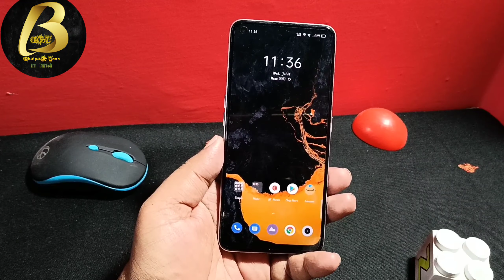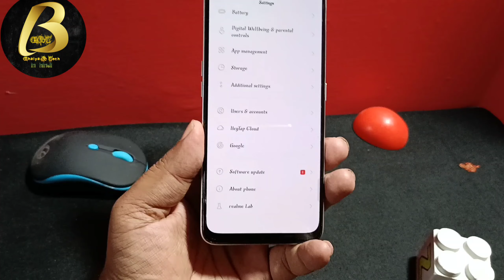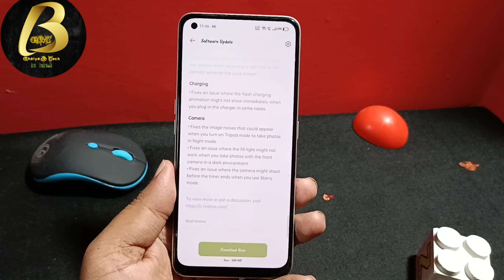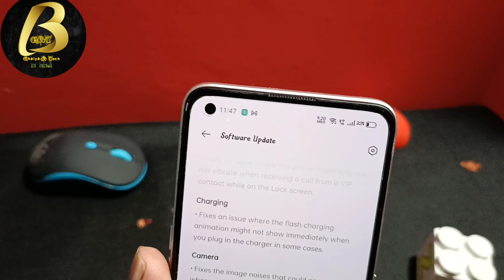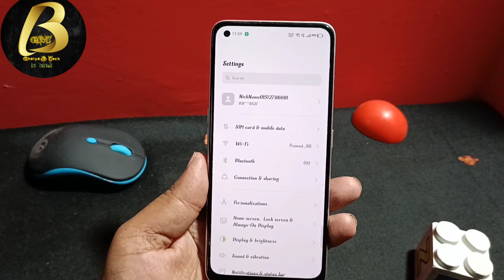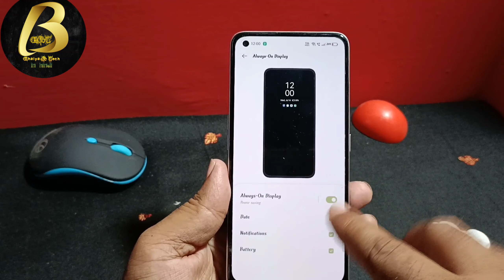Realme 7 Pro New Update | Realme 7 Pro Realme UI 2.0 Stable Update for All Users | Review of C.23.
Namsakar dosto Bhaiya G Tech me app sabhi ka sawagat hai ,Aj is Video me Bataya hu,Realme 7 Pro New Update | Realme 7 Pro Realme UI 2.0 Stable Update for All Users | Review of C.23.Finely Realme 7 Pro All Users Got C.23 Update | Quick Review of C.23 | Its good Update But?? Realme 7 Pro realme UI 2.0 stable update for all user, this is quick review of 23 for realme 7 Pro update, there is no virtual Ram and AOD customisation,

Equipments use by me for video👇

👉Tripod for both camara and Mobile